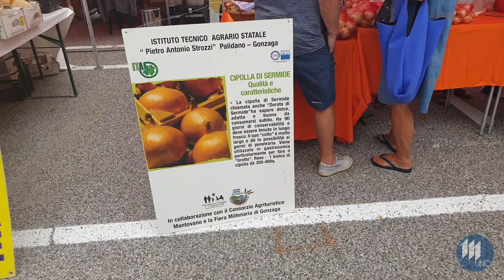Mercato Contadino, Boschetti: "La sentenza conferma i nostri rilievi"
Intervista al presidente del Consorzio Agrituristico Mantovano